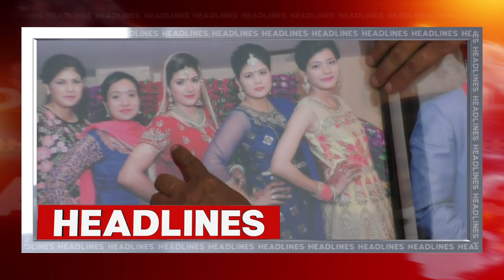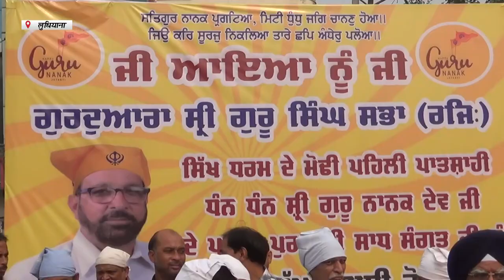Hulchul Prime Bulletin | 05 November 2022 | Hulchul Tv